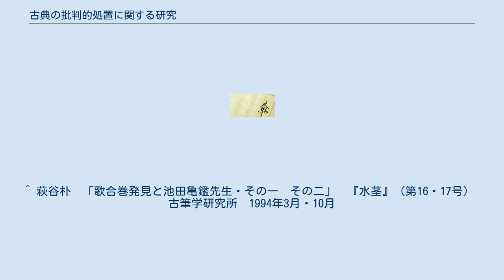古典の批判的処置に関する研究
文学研究・評論書
『古典の批判的処置に関する研究』（こてんのひはんてきしょちにかんするけんきゅう）とは、『土佐日記』を事例として日本古典文学の原本復原の方法を論じた学術書。
1941年（昭和16年）2月刊、池田亀鑑著。
全三巻。
池田が東京帝国大学に提出した学位請求論文（博士号取得は1948年〈昭和23年〉）であり、第一回日本文学報国会全国文学賞を受賞した。
 池田亀鑑は古典の研究方法として低度批判（本文批判）と高度批判（本文鑑賞）の二段階を仮設し、まず、その第一段階として「本文批判」の理論体系化を企図した。
そこで芳賀矢一がドイツから導入した文献学の方法を日本古典文学研究に敷衍し、伝本状況が古典中最も良好である「土佐日記」の紀貫之自筆本再建のプロセスを例として著したのが『古典の批判的処置に関する研究』である。
池田は本書で本文批判の方法論を確立したとされた。
本書により「本文批判」「文献批判」「本文系譜」「祖本」などの、学術用語が定着したと言える文献学的研究の基本文献である。
 協力者に池田の高弟松村誠一、新井信之、萩谷朴、および助手兼秘書の木田園子の四名を擁して作成されたことが知られ、実質的に池田は単独執筆というより、総監修者というべき立場にあった。
このことは後年萩谷朴が、この書の核心部分ともいうべき第二部「方法論」における代筆担当箇所を、具体的に萩谷自身の執筆原稿と池田の添削例とを示しつつこれを証言している。
 さらに翌1942年（昭和17年）10月、十数年の歳月を傾けた畢生の大著『校異源氏物語』全五巻（中央公論社）を完成させる。
戦後、新たに稲賀敬二、石田穣二、小山敦子らを協力者に加え、前著『校異源氏物語』に「索引篇」「解説篇」「資料篇」「図録篇」を増補し、『源氏物語大成』全八巻（中央公論社 1953年〈昭和28年〉 - 1956年〈昭和31年〉）として刊行、有力伝本内の異文を比較検討して古典作品の原型（祖本本文の様態）を明らかにする、本文批判を基軸とした文献学的研究の実践と理論体系化を徹底した。
 池田はこの後、高度批判としての古典の鑑賞を理論化する予定であったが、その逝去(1956年〈昭和31年〉12月）により 志半ばで中絶した。
三好行雄は本書の方法を援用して筑摩書房版『明治文学全集　北村透谷集』（小田切秀雄・編集）の本文校訂のあり方を論じたが、谷沢永一に論争を挑まれて完膚無きまでに論破される（世に「方法論論争」と称される）。
その影響は本書の再評価に及び、また1984年（昭和59年）には『土佐日記』の藤原為家自筆の写本が出現したこととも相まって、1990年（平成2年）、約五十年ぶりに復刊されることとなった。
 ^ 萩谷朴　「歌合巻発見と池田亀鑑先生・その一　その二」　『水茎』（第16・17号）　古筆学研究所　1994年3月・10月